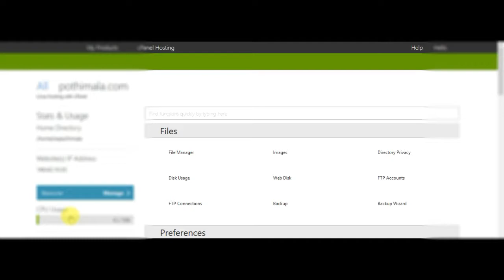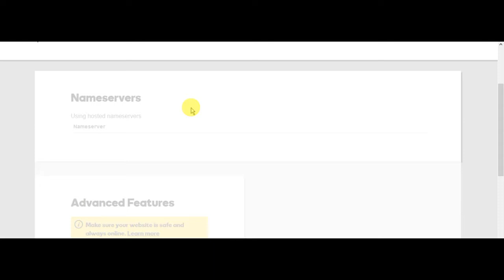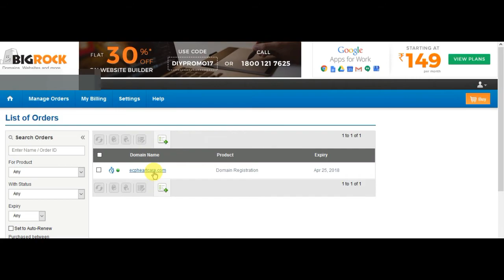Host "BigRock" Domain in "Go Daddy" Hosting or Any Hosting